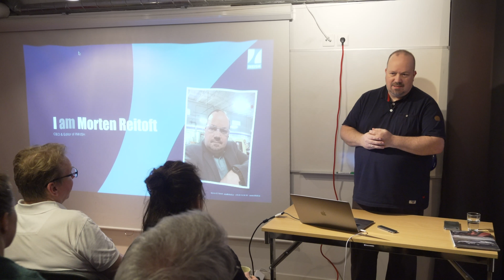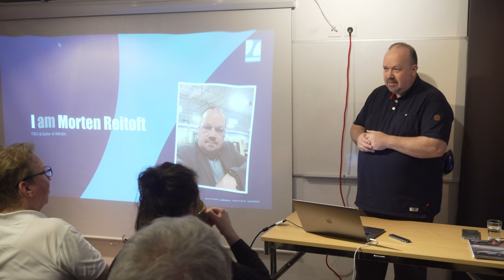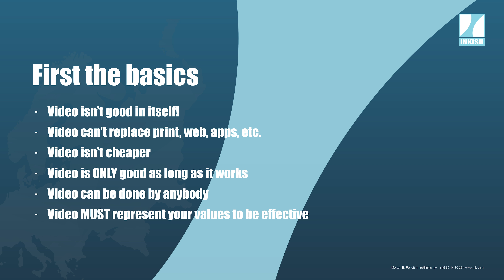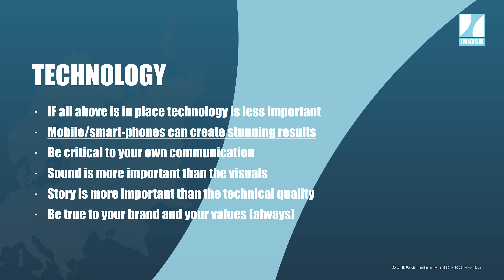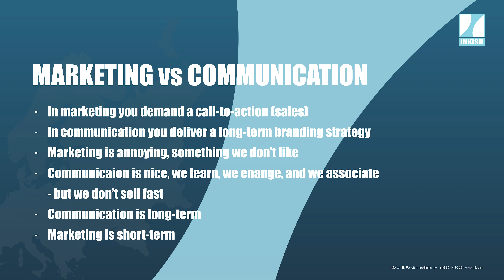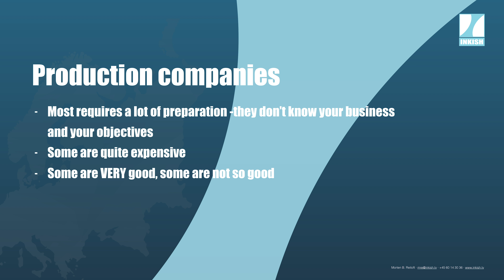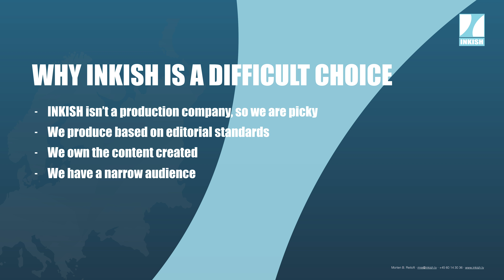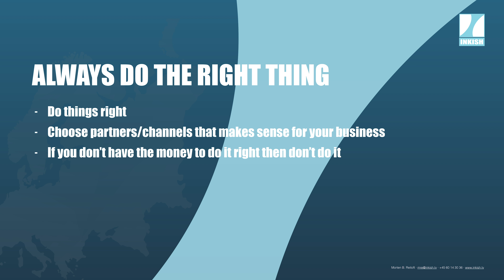Full Presentation: Why and how to use video in your communicaion · Morten Reitoft · Editor · INKISH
INKISH Editor & CEO Morten B. Reitoft was invited to Stockholm to give a presentation on Why and How to Use Video in your Communication. We filmed everything, and here is the presentation. The presentation takes almost an hour, but hopefully, you will enjoy, and hopefully, you can learn. That was the intention.

Great day ahead!